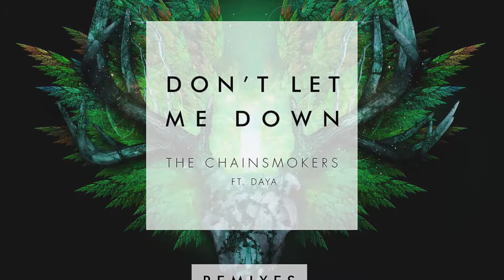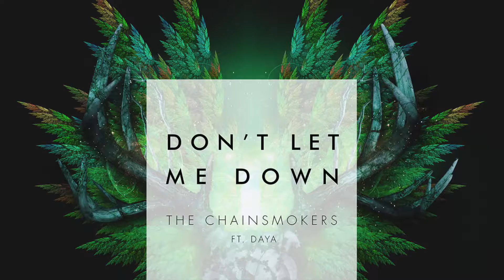Don't Let Me Down (ft Daya) W&W + Zomboy MASH - The Chainsmokers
I liked the W&W remix but I thought the second half was a little too trace-y for my taste, so I merged it with the Zomboy remix.
You can hear the transition at 1:44 Enjoy!